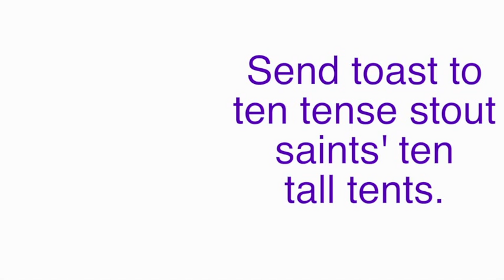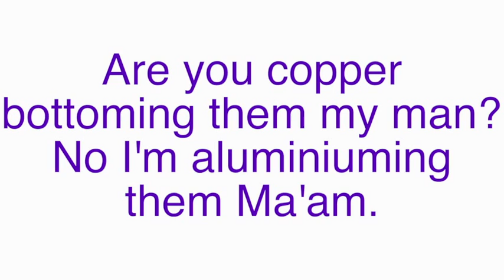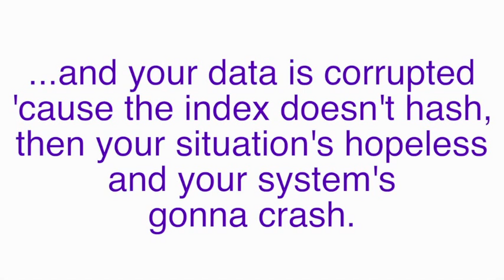Tongue Twisters: 1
Here you will learn how to speak with a British English Accent.

Elocution Online is a free online resource allowing you to learn how to communicate confidently and clearly with a standard British English accent.  If you are learning English as a second language then these videos can be a great aid to ensure you are pronouncing all your sounds correctly.  The beauty of Elocution Online is that you can study at your own pace and without spending a penny.

The videos show a close up of your teacher's mouth so that you can see clearly how to create the correct sounds.  This means that elocution online can also be helpful to correct troublesome lisps.

It is recommended that you practice daily in order to improve at a reasonable rate.  Each session should include a warm up, articulation exercises, tongue twisters, two vowel or consonant videos and then finished by reading aloud a passage from a reputable English language source (i.e. BBC news, Guardian, telegraph or a published book).

I will endeavor to respond to any questions posted as soon as possible.

Is English your second language?